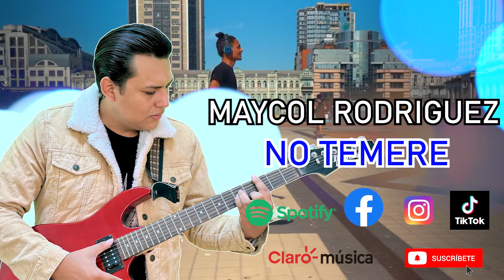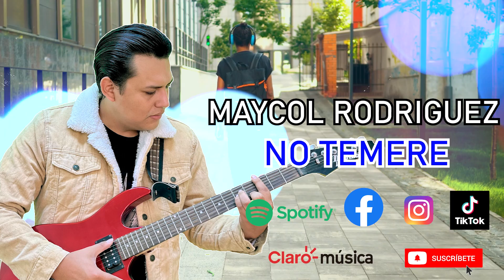ALABANZA DE PODER / NO TEMERÉ / MAYCOL RODRIGUEZ / PRIMICIA 2023